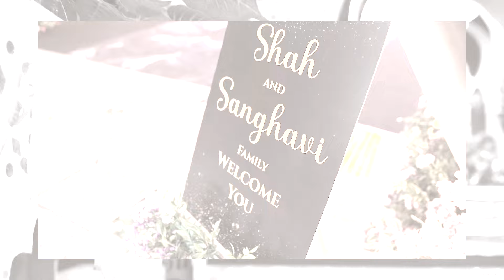Aashna + Virag I Sai Photo Studio | Surat